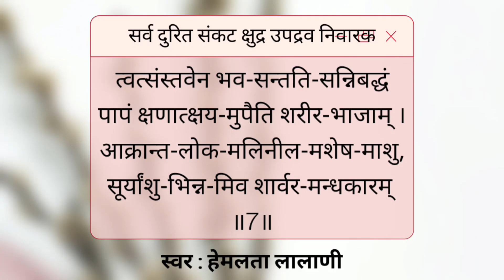भक्तामर स्तोत्र श्लोक क्रमांक 7 | सातवीं गाथा | त्वत् सं स्तवेन | All distant crisis redeemer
अर्थ :
भगवन्! तुम्हारी संस्तुति से प्राणीमात्र के जन्म-जन्म के संचित पाप कर्म क्षण मात्र में विनष्ट हो जाते हैं। जैसे-भौरें जैसे काले, रात्रि के अशेष लोक-व्याप्त अंधेरे को सूर्य की किरणें शीघ्र ही भेद डालती है।

कृति : आचार्य श्री मानतुंग
स्वर : हेमलता लालाणी